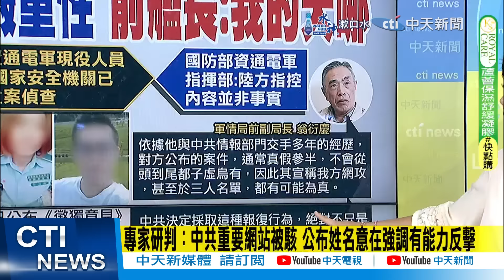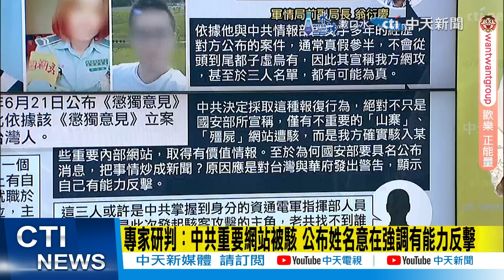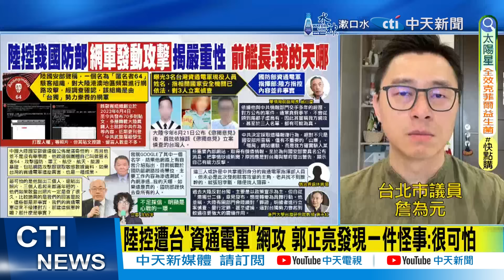【每日必看】陸控遭台"資通電軍"網攻 郭正亮發現一件怪事:很可怕｜3現役資通電軍背景曝光?前張騫艦長一看驚呼:我的天哪 20240924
00:00 陸立案偵查我3名資通電軍 點名駭客組織「匿名者64」
01:53 專家：中共高調抨擊台灣駭客 代表情報戰可能受重創
03:00 陸控我資通電軍駭客攻擊 立案偵查 點名台獨勢力 軍方否認
04:07 3現役資通電軍背景曝光?前張騫艦長一看驚呼:我的天哪
06:06 陸控遭台"資通電軍"網攻 郭正亮發現一件怪事:很可怕
07:43 專家研判：中共重要網站被駭 公布姓名意在強調有能力反擊